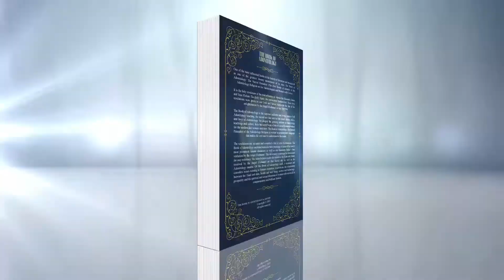BookofAdonitology Trailer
The Book of Adonitology trailer.